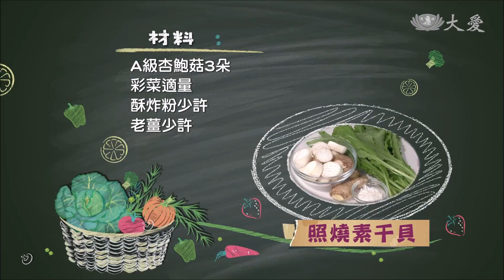【現代心素派+】照燒素干貝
《 照燒素干貝 》

材  料：A 級杏鮑菇3朵、彩菜適量、酥炸粉少許、老薑少許

調味料：味噌1湯匙、素蠔油1湯匙、糖2湯匙

作  法：
1.杏鮑菇切成2cm厚的塊狀，再切十字花紋，接著抹上少許酥炸粉，入鍋煎至兩面微黃起鍋。
2.將彩菜切段後，入鍋炒香備用。
3.薑磨成汁後，加入糖、味噌、素蠔油和適量的開水調勻，接著入鍋煮開，再放入杏鮑菇翻炒入味，起鍋擺在彩菜上面即可。